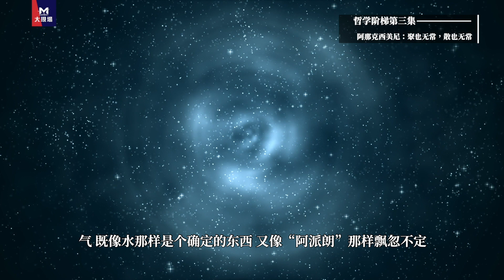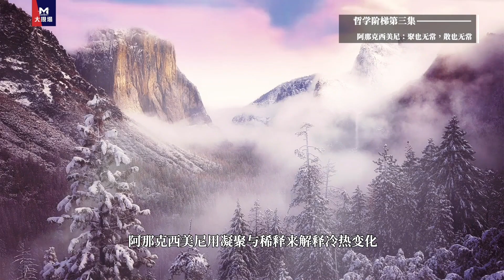大现场通识纪录片《哲学阶梯》第3集：阿那克西美尼：聚也无常，散也无常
《哲学阶梯》为《大现场》电视台原创的哲学史通识纪录片，该片从古希腊哲学源头开始，追踪西方哲学史上主要哲学家的核心思想，以视频和图文解读的方式，将理论性和故事性相结合，系统回顾西方哲学史的发展过程，是一部适合哲学入门的纪录片。该纪录片为《大现场》原创制作，版权归《大现场》所有，未经允许，禁止转发。

欢迎来到《The Moment | 大现场》电视官方频道，《大现场》是一家主要致力于英美文明传播和全球演化的中文电视台，涵盖时事与财经、艺术与文化、潮流与生活方式、体育与娱乐四大板块。